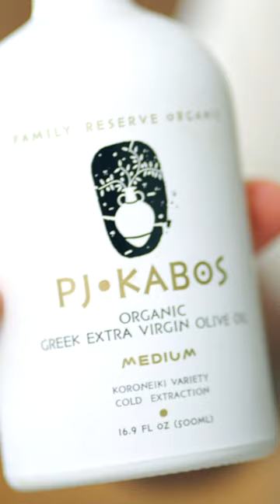Detox with Sushi! Spirulina-Infused Crudo with Seatopia Steelhead for Heavy Metal Cleansing!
Welcome back to the Seatopia Kitchen! Today, our Co-Founder, James Arthur Smith, is joined by @owlvenice9480  Founder Lindsey Wilson to craft a detoxifying Crudo using Seatopia's certified clean Steelhead Trout from Hudson Valley Fishery. You won't believe the combo of superfoods & flavors we've packed into this dish!

🌱 Why is this Steelhead Trout special?  It's sustainably raised in a land-based RAS farm, free from antibiotics, parasites, and micro-plastics. Oh, and it's certified low-mercury too. Did we mention ZERO corn and soy are involved?

🍴 What's on the Plate?

Seatopia's Steelhead Trout from @hudsonvalleyfisheries1444
Spirulina emulsified in extra-virgin olive oil
Fresh herbs: cilantro and parsley
Zesty capers and fermented Fresno chiles + citrus zest
A sprinkle of flaky salt
Topped off with luxurious @orakingsalmon  Roe caviar

👇🏼 Ingredients & Recipe Below
[Include a link to the full recipe on your website for better SEO]